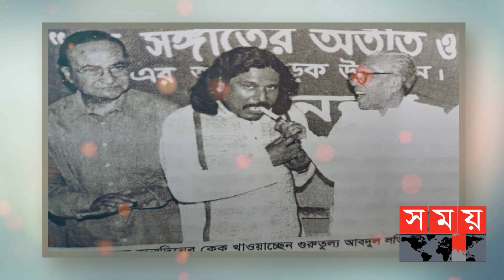আইসিইউতে গণসংগীত শিল্পী ফকির আলমগীর | Fakir Alamgir | Somoy Entertainment